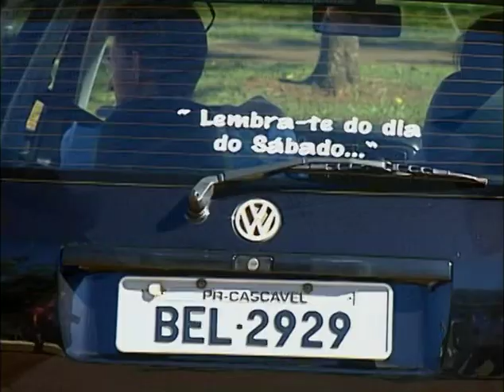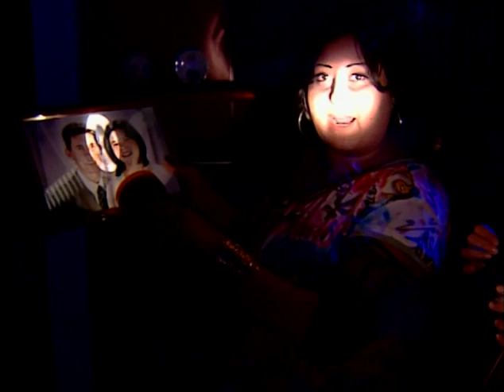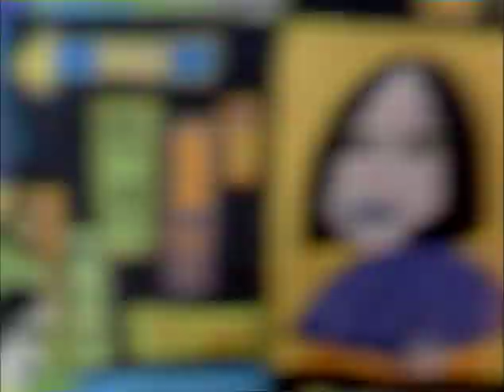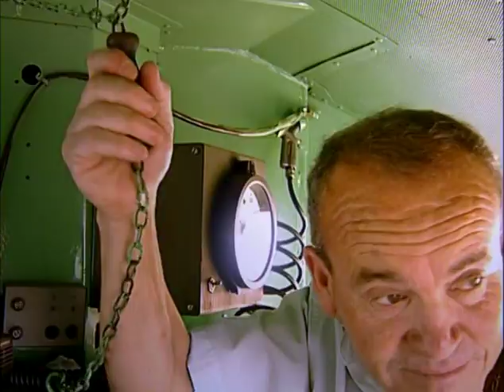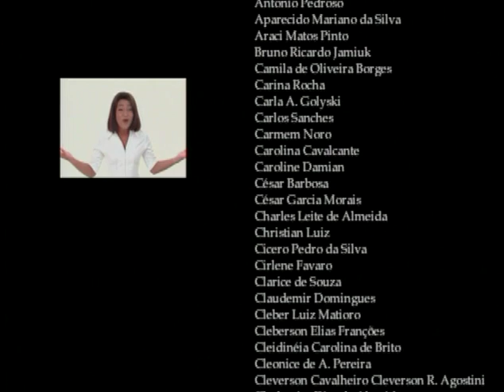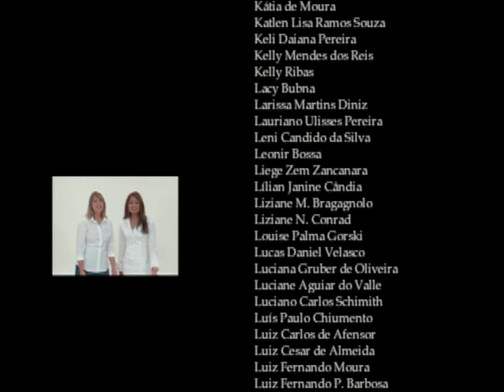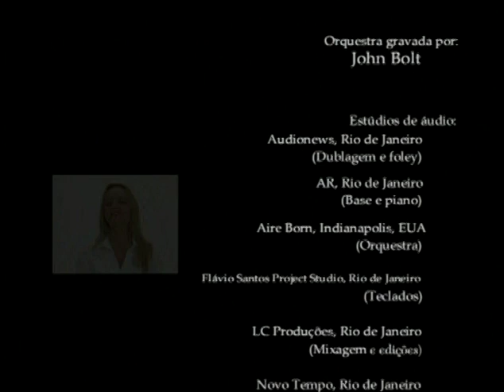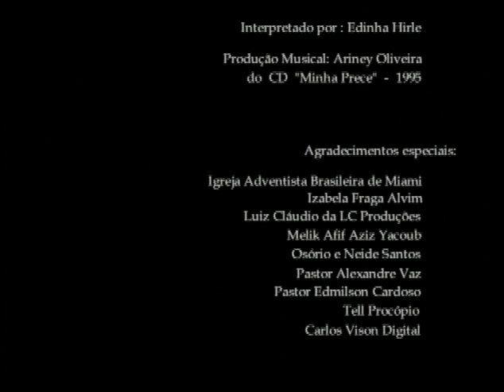The Final Battle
The planet is at war. And even though we're all engaged in the conflict, it goes unnoticed.

Lucas is young and lives only for the moment. As time passes, he doesn't seem to notice that his eternal destiny is at stake. Immersed in his daily routine, he's unaware that all things in this life do come to an end. He puts off the decision he must make.

The last call is issued. The last chance is offered. Lucas makes up his mind.

You, too, have a decision to make. In this war there is no neutral territory. The final battle has already begun.